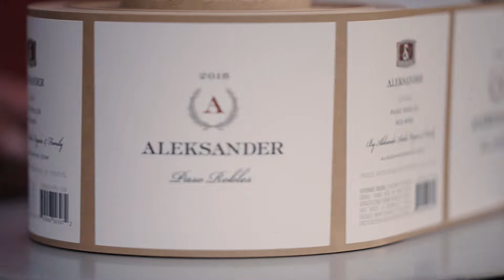Epicurean Tales - Trailer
Friends, we are thrilled to present Epicurean Tales by Aleksander Wine! This new series explores the journeys of our colleagues in the hospitality industry. Join us in celebrating the passion and excellence of our growing Aleksander community.

Check our website, YouTube channel and Instagram every week for new episodes. Cheers! 🍷